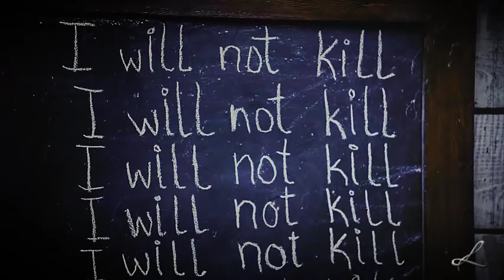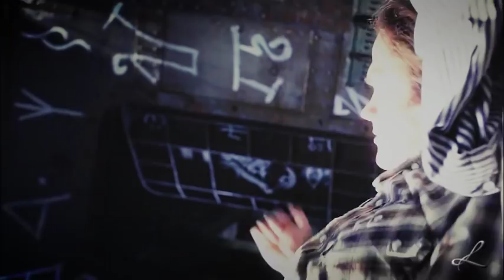Supernatural | So Close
Or ask me anything!

Vidder: Loki
Title: So Close
Song: So Close
Artist: Olafur Arnalds (feat. Arnor Dan)
Warnings: none
Category: general/AU-ish
Characters/Pairings: Sam, Dean
Summary: I was in the darkness so darkness I became.

A/N: I guess this song has been making rounds through vidding community but I couldn't help myself not using it, too. I love Olafur, it's not a secret, if I could, I'd vid his whole discography.

Someone asked me on ask.fm if I was going to make a dark video, so here it is. It is kind of dark and I had a lot of fun playing with manips and all. So, hope you'll like it, too :)

Lyrics: *as found somewhere written by someone by ear
Through dark and light i fight to be
So close, shadows and lies mask you from me
So close, bath my skin the darkness within
So close, the war of our lives no one can win

The missing piece i yearn to find
So close, please clear the anguish from my mind
So close, but when the truth of you comes clear
So close, I wish my life had never come here
So close.